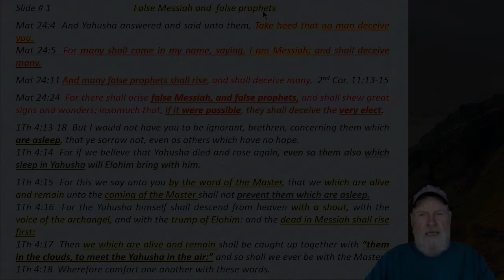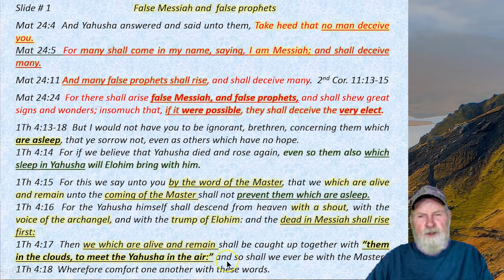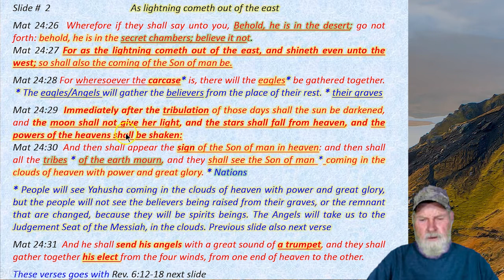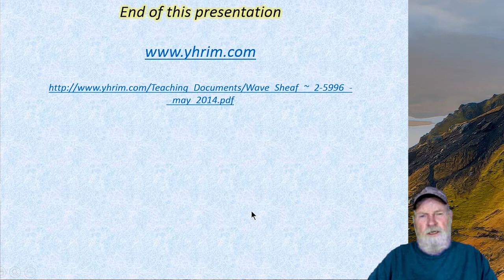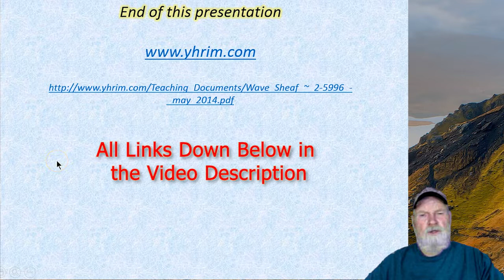False Messiah and False Prophets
(we are moving from fake book to Gab, but here are our fake book pages too)

**Note:
The comment section below is **Not** for Arguments or pushing your own agenda. But it is for **constructive comments, discussion, questions**.
We will **try** to reply to Questions posted here, but we will not waste our time with people only wanting to argue.
Our contact emails are listed at the bottom of every page on our Main

~Shalom